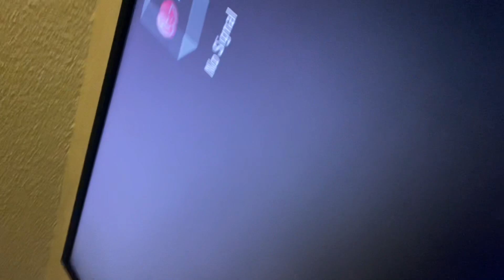Vlogcation- first day didn’t go as planned